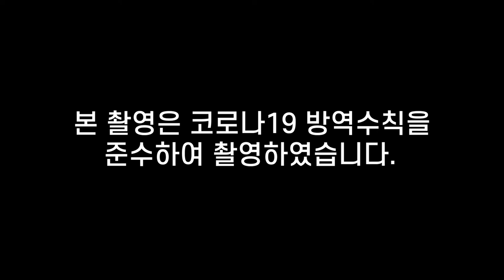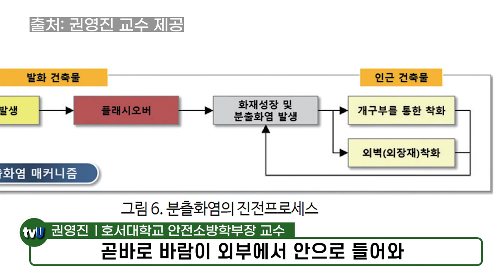“국토부, 창호기준 마련이 국민 안전 위한 길” (권영진 호서대학교 안전소방학부 교수)